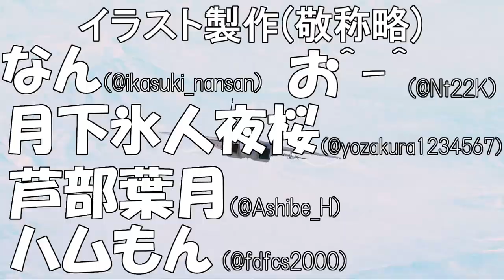【バトオペ2】仕事帰りの新兵機動兵士列伝＃４５３【ガンダムバトルオペレーション2】